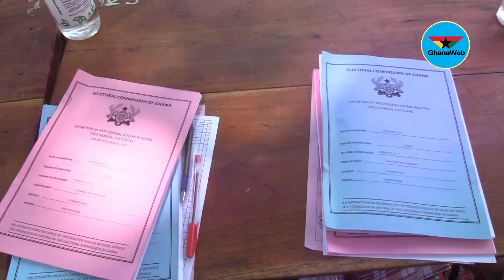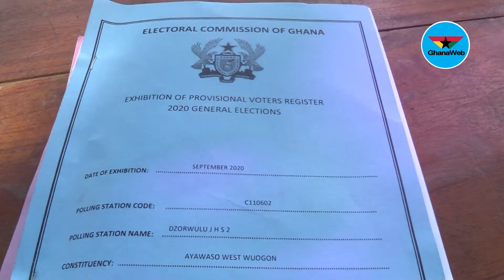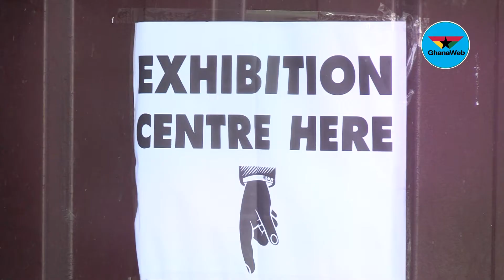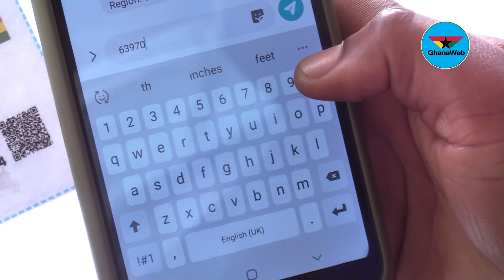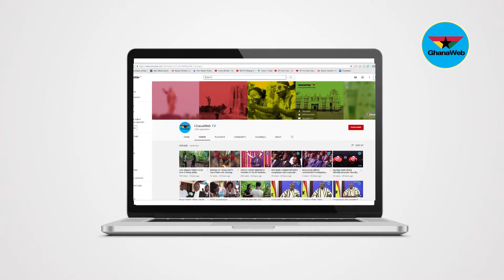Voters exhibition exercise records low turn out in Dzorwulu